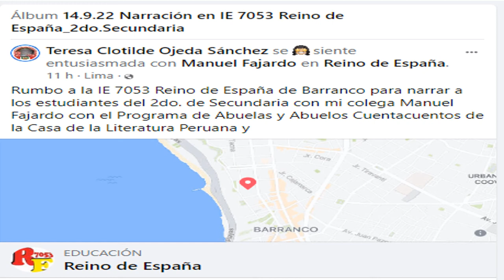Sesión de narración de Teresa Clotilde Ojeda Sánchez en la IE 7053 Reino de España - UGEL 07 DRELM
El 14 de septiembre de 2022 Teresa Clotilde Ojeda Sánchez visitó virtualmente la IE 7053 Reino de España, del distrito de Barranco, UGEL 07 de Lima Metropolitana,  junto con su colega Manuel Antonio Fajardo Carrillo del Programa de Abuelas y Abuelos Cuentacuentos de la Casa de la Literatura Peruana. En esta oportunidad, para estudiantes del 2do. de Educación Secundaria y el repertorio que narró fue el siguiente:

"La mujer canario y el origen del maíz"  mito de tradición oral shipibo publicado en la Antología Literaria N° 2 del Ministerio de Educación, y

"El médano blanco"  leyenda de tradición oral de la costa, recopilado por Francisco Izquierdo Ríos y José María Arguedas en el libro "Mitos, Leyendas y Cuentos Peruanos" publicado en 1947 por el Ministerio de Educación del Perú.